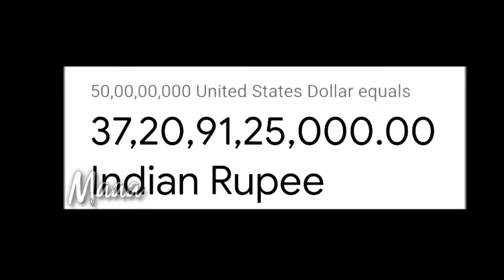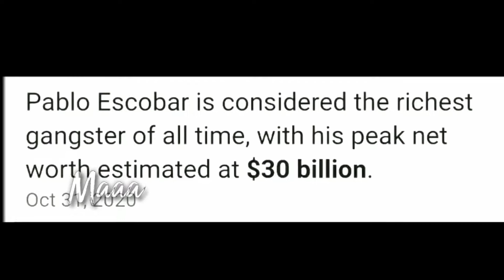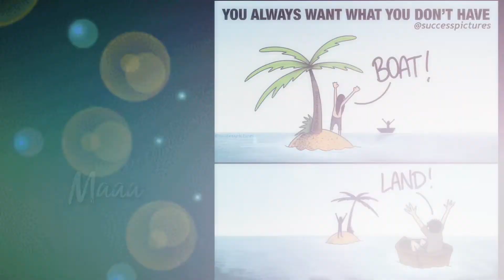😱 ಇದು Friendship THUG LIFE | George | punithrajkumar| Pabulas | Pro Gamer | thuglife kannada | Maaa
TOPIC
1. GEORGE CLOONEY THUG LIFE KANNADA :- George clooney invited his 14 friends to dinner and give money to his 14 close friends thuglife in kannada punith rajkumar

2.  PABULAS ESKOBAR THUG LIFE KANNADA :- the king of cocaine pabulas eskobar buying rubber band every month worth rupees 1,80,000 thuglife in kannada

3.  PRO GAMER THUG LIFE KANNADA :- Pro game player beats his mouth to lots of gun sounds thuglife in kannada

😱 ಇದು Friendship THUG LIFE | George | Pabulas| punithrajkumar | Pro Gamer |  thuglife kannada | Maaa

ONE LIKE               [ YOU  WILL MOTIVATING ME ]
ONE SHARE          [ YOUR HELPING ME ]
ONE COMMENT   [ LOVE YOU NO MORE WORDS ]

Song - Still D.R.E.
Writers - Bradford Melvin Charles, carter Shawn C, young Andre Romell, storch Scott Spencer
Licensed to YouTube  - by UMG (on behalf of Aftermath);

Search related ®️
I am going to share you some interesting thug life incidents in kannada to get motivational , Educational and you will learn something interesting facts in kannada . Every thuglife incidents will motivate you to achieve greatness in your life and kannada thuglife videos you will watch in Maaa channel only
"I am not owner of any content which i used in my videos all resource like picture or video from google or any other helpful site which help us to explain our video nicely or deeply so i credit to my all work to google or any other sites and owners if i used any other's content then i will definitely credit to him thanks i hope all owner understand to me if i used some content in my videos thanks again to all owners "

Under Section 107 of The Copyright Act 1976 Allowance Is Made For Fair Use For Purposes Such As Criticism Comment News Reporting Teaching Scholarship And Research Fair Use Is A Permitted By Copyright Statute That Might otherwise Be Infringing Non Profit Educational Or Personal Use Tips The Balance In Favor Of Fair Use The Angels Weep by Audionautix is

©️ Maaaaaaaa